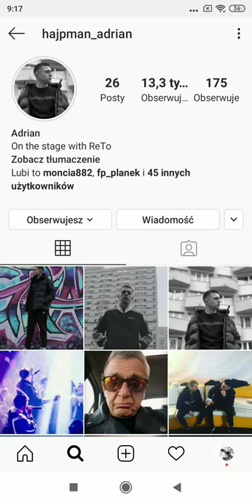ReTo tankuje samochód 🚗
No Igor Bugajczyk tankuje furę.